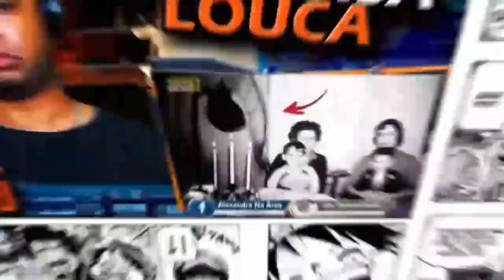MELHORES MEMES TU É GAY MANO? | MEMES BUTTERCUP PARTE 24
Inicio ou final dos vídeos: Kraddy - Android Porn guitar cover